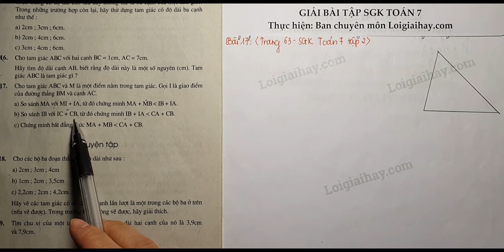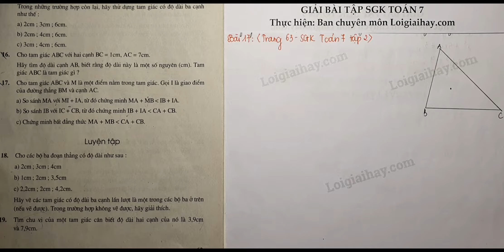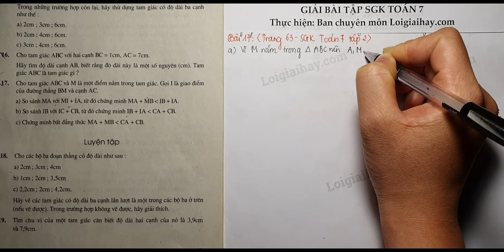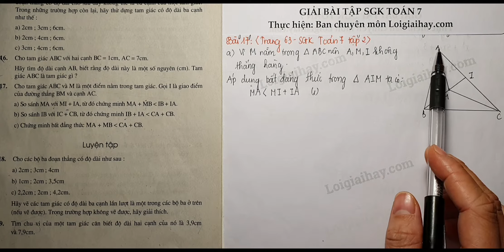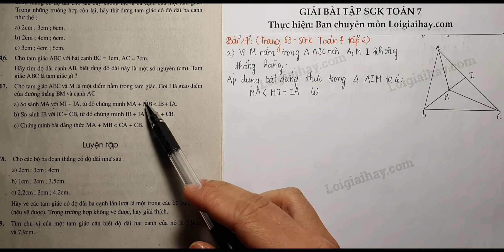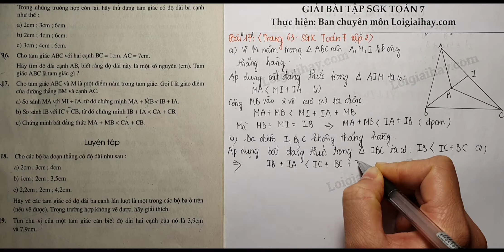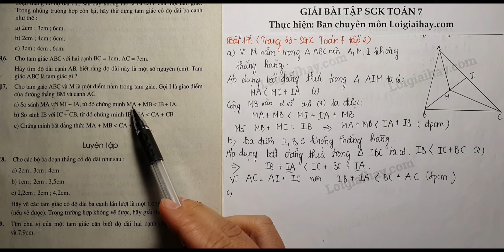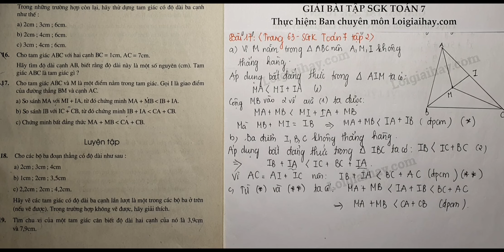Giải bài 17 trang 63 SGK toán 7 tập 2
Cho tam giác  ABC  và  M  là một điểm nằm trong tam giác. Gọi  I  là giao điểm của đường thẳng  BM  và cạnh  AC .
  a) So sánh  MA  với  MI + IA , từ đó chứng minh  MA + MB &lt; IB + IA.
  b) So sánh  IB  với  IC + CB , từ đó chứng minh  IB + IA &lt; CA + CB .
  c) Chứng minh bất đẳng thức  MA + MB &lt; CA + CB. .